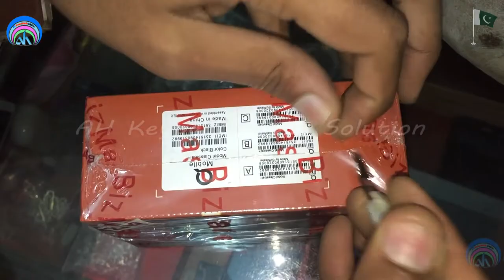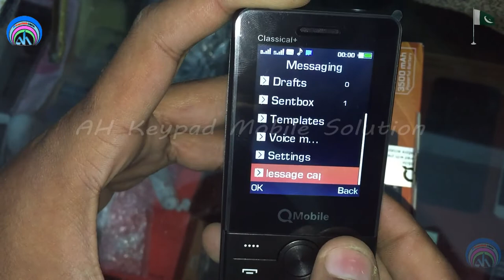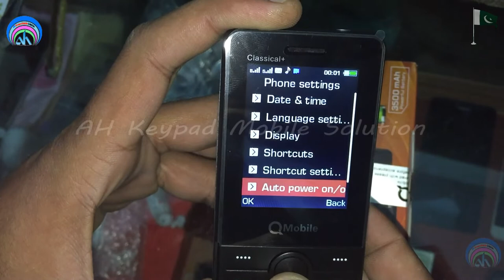QMobile Classical Plus Unboxing & Review Contact Message Memory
QMobile Classical Plus Review
QMobile Classical Plus Contact Memory
QMobile Classical Plus Message Memory
QMobile Classical Plus Unboxing
Auto Call Recording
Blacklist